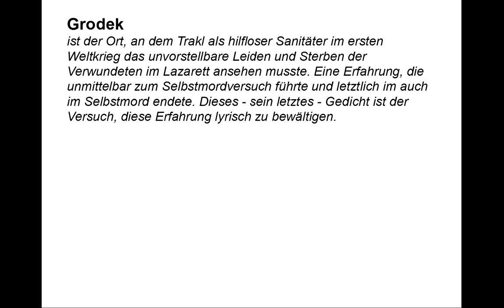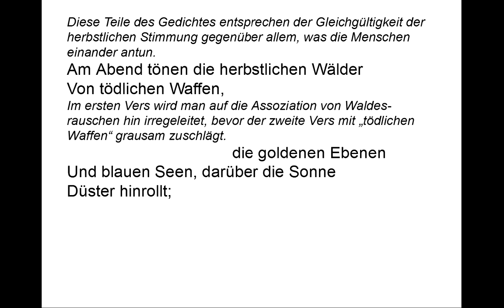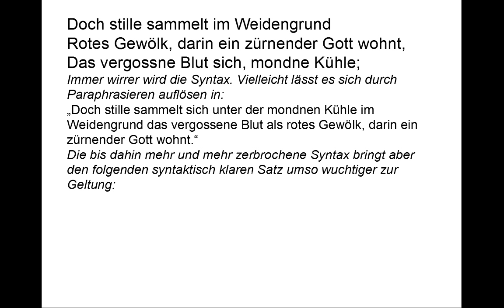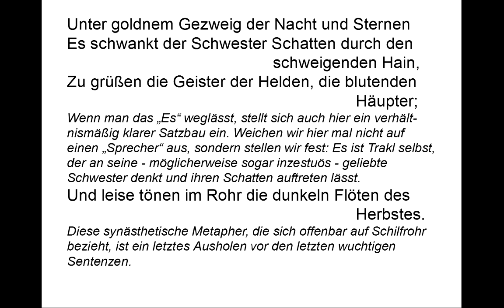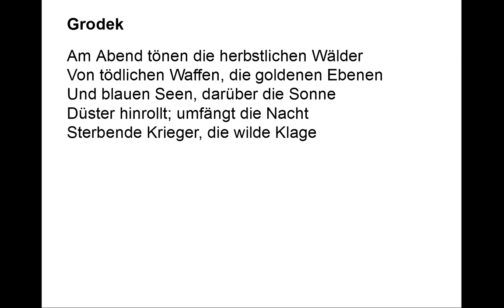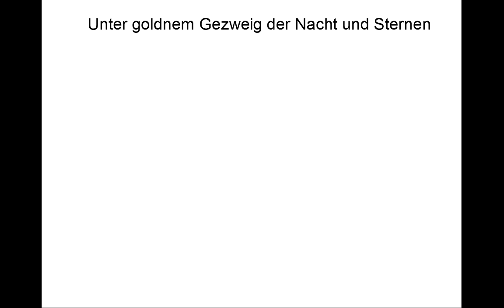Trakl verstehen: Grodek (Gedichte-Karaoke 71)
00:09: Vortrag
01:41: Kommentar
06:25: Teleprompter

Grodek

Am Abend tönen die herbstlichen Wälder
Von tödlichen Waffen, die goldnen Ebenen
Und blauen Seen, darüber die Sonne
Düstrer hinrollt; umfängt die Nacht
Sterbende Krieger, die wilde Klage
Ihrer zerbrochenen Münder.
Doch stille sammelt im Weidengrund
Rotes Gewölk, darin ein zürnender Gott wohnt
Das vergoßne Blut sich, mondne Kühle;
Alle Straßen münden in schwarze Verwesung.
Unter goldnem Gezweig der Nacht und Sternen
Es schwankt der Schwester Schatten durch den schweigenden Hain,
Zu grüßen die Geister der Helden, die blutenden Häupter;
Und leise tönen im Rohr die dunklen Flöten des Herbstes.
O stolzere Trauer! ihr ehernen Altäre
Die heiße Flamme des Geistes nährt heute ein gewaltiger Schmerz,
Die ungebornen Enkel.

Grodek

ist der Ort, an dem Trakl als hilfloser Sanitäter im ersten Weltkrieg das unvorstellbare Leiden und Sterben der Verwundeten im Lazarett ansehen musste. Eine Erfahrung, die unmittelbar zum Selbstmordversuch führte und letztlich im auch im Selbstmord endete. Dieses - sein letztes - Gedicht ist der Versuch, diese Erfahrung lyrisch zu bewältigen.

Tatsächlich besteht es annähernd zur Hälfte aus Formulierungen, die zu einem geradezu idyllischen Herbstgedicht gehören könnten:

die goldnen Ebenen
rotes Gewölk[.]
mondne Kühle
Und leise tönen im Rohr die dunkeln Flöten des Herbstes.

Diese Teile des Gedichtes entsprechen der Gleichgültigkeit der herbstlichen Stimmung gegenüber allem, was die Menschen einander antun.

Von tödlichen Waffen,

Im ersten Vers wird man auf die Assoziation von Waldes-rauschen hin irregeleitet, bevor der zweite Vers mit „tödlichen Waffen“ grausam zuschlägt.

die goldenen Ebenen
Düstrer hinrollt;

Syntaktisch  verwirrend: Offenbar tönen auch die Ebenen und Seen von den „tödlichen Waffen“, die im Satzbau nur vorgezogen wurden.

Auch das Folgende würde sich mit einer kleinen Umstellung in gewöhnliche Syntax einfügen. Doch das Geschehen erfordert gewissermaßen auch zerbrochenen Satzbau. Nur darum heißt es nicht: „...die Nacht umfängt...“ sondern

umfängt die Nacht
Ihrer zerbrochenen Münder.

Die „zerbrochenen Münder“ sind sicher genauso viel Tatsachen-beschreibung, wie sie vielleicht auch eine Art Metonymie sein können, eine Bedeutungsverschiebung von den zerbrochenen Körpern auf die Münder.

Immer wirrer wird die Syntax. Vielleicht lässt es sich durch Paraphrasieren auflösen in:
„Doch stille sammelt sich unter der mondnen Kühle im Weidengrund das vergossene Blut als rotes Gewölk, darin ein zürnender Gott wohnt.“
Die bis dahin mehr und mehr zerbrochene Syntax bringt aber den folgenden syntaktisch klaren Satz umso wuchtiger zur Geltung:

Dieser Vers bildet das Zentrum des Gedichtes. Wer ihn einmal gehört hat, vergisst ihn nicht wieder.

Wenn man das „Es“ weglässt, stellt sich auch hier ein verhält-nismäßig klarer Satzbau ein. Weichen wir hier mal nicht auf einen „Sprecher“ aus, sondern stellen wir fest: Es ist Trakl selbst, der an seine - möglicherweise sogar inzestuös - geliebte Schwester denkt und ihren Schatten auftreten lässt.

Diese synästhetische Metapher, die sich offenbar auf Schilfrohr bezieht, ist ein letztes Ausholen vor den letzten wuchtigen Sentenzen.

Der „Stolz“ der Trauer besteht wohl auch in seinem Ausmaß, der seine Feier auf „ehernen Altären“ rechtfertigt.

Das klingt tatsächlich so, als müsste man stolz auf diesen ge-waltigen Schmerz sein, als würde ganz ironisch das Privileg gefeiert, Zeuge des größten Leids zu sein, das Menschen je einander angetan haben. Und was ist dieser gewaltige Schmerz?

Die ungebornen Enkel.

Das nicht gelebte Leben, das auch das Versiegen ganzer Generationslinien bedeutet.